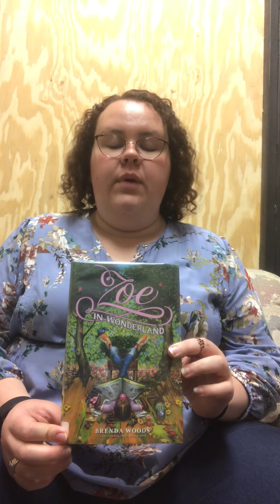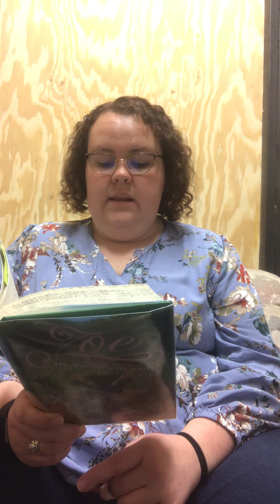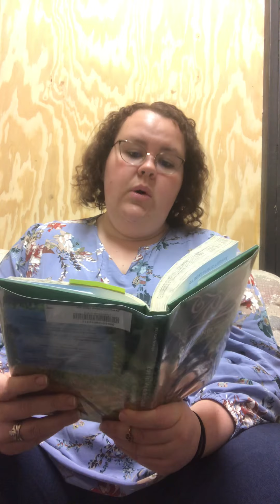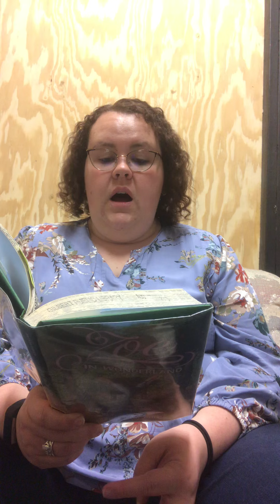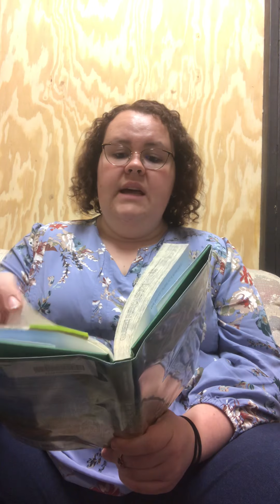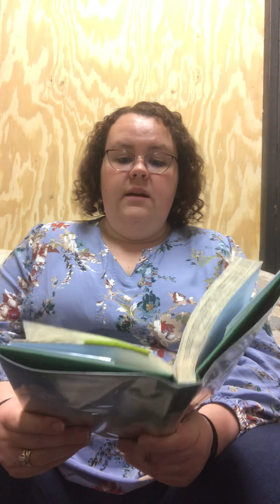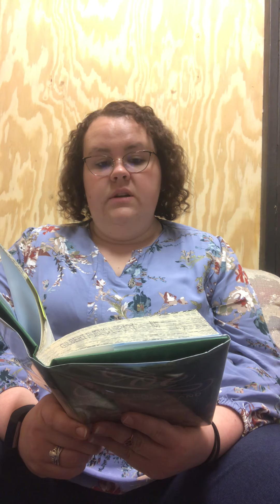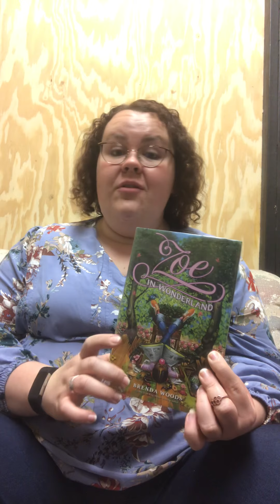Stories with Sabrina! “Zoe in Wonderland” by Brenda Woods Chapter 31-33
Stories with Sabrina!
“Zoe in Wonderland” by Brenda Woods
Publisher: Penguin Random House